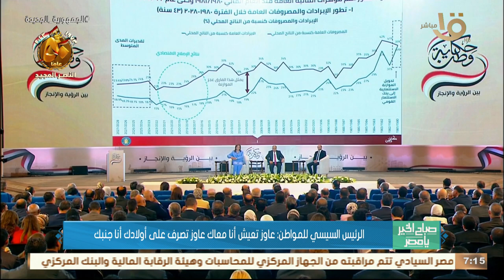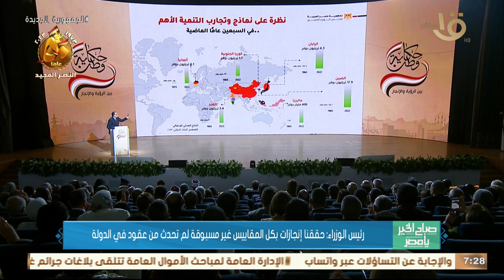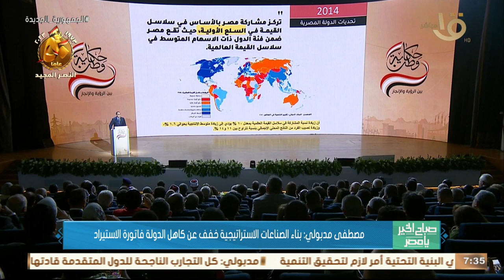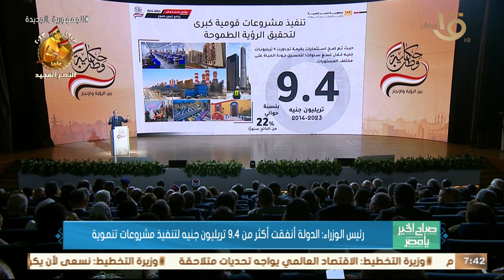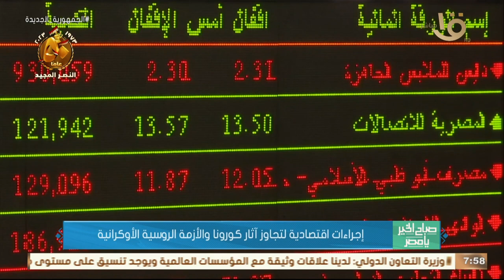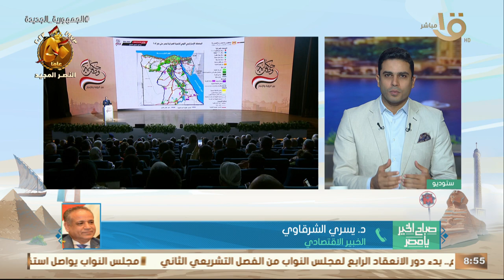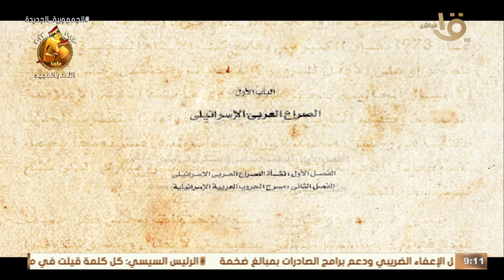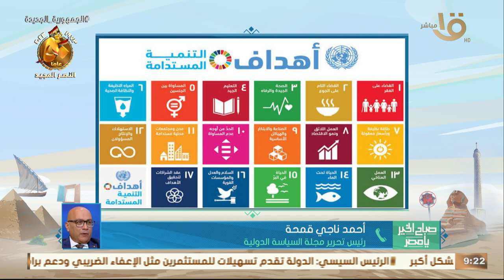صباح الخير يا مصر | كيف كانت البنية التحتية لمصر في 2014 وكيف أصبحت في 2023.. حلقة كاملة 1-10-2023